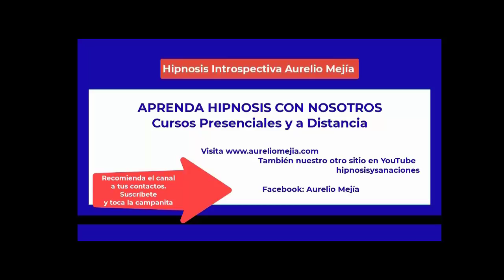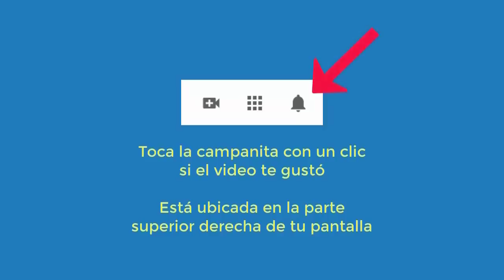4945 Aurelio Mejia. Pánico a la muerte, tristeza, autoestima, traumas, culpas, aborto, abuso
Hipnosis introspectiva por Aurelio Mejía a distancia, en línea por internet. Aurelio Mejia. Pánico a la muerte, tristeza, autoestima, traumas, culpas, aborto, abuso. Virginia, USA, 8 octubre 2021.